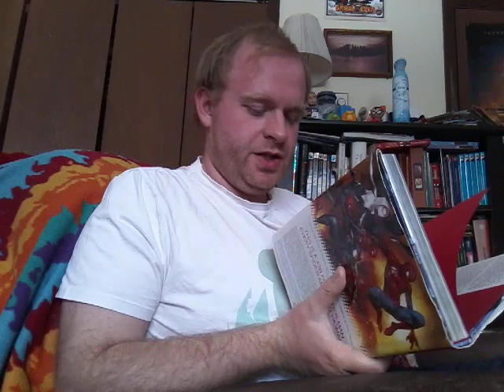The Spider-Verse Retrospectives - The Amazing Spider-Man (Vol. 3) #7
Hug your loved ones today.